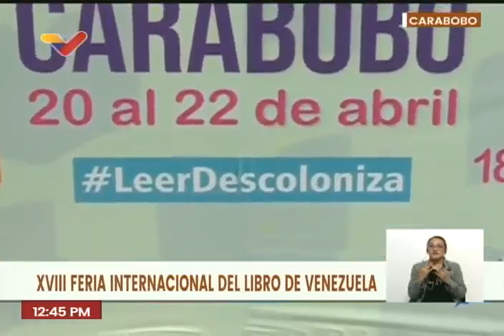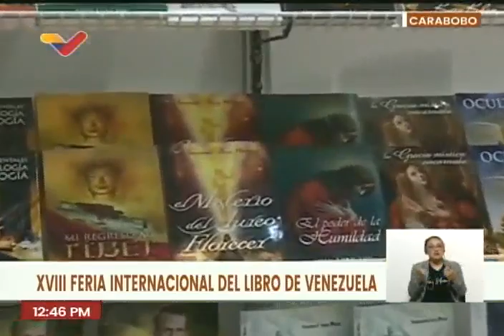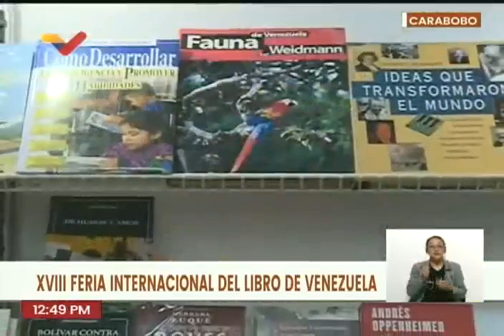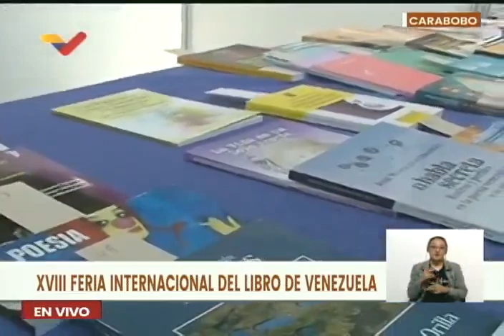Inauguran Filven 2023 en el estado Carabobo: Feria Internacional del Libro de Venezuela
El gobernador del estado Carabobo, Rafael Lacava, y el ministro de Cultura de Venezuela, Ernesto Villegas, inauguraron este jueves 20 de abril de 2023 la Feria Internacional del Libro de Venezuela, Filven 2023, en el Museo de la Cultura de Valencia.

USDT o Bitcoin (BEP20): 0xef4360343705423a24119205eeb1de2a10fd23f4

USDT (TRC20): TQJB86JZjF5Kt1C7f322aax4iyD6x65UcV

Petros: PFfDUW3cj1WD7cUPYg9MK2EtgG5nUgVzuc